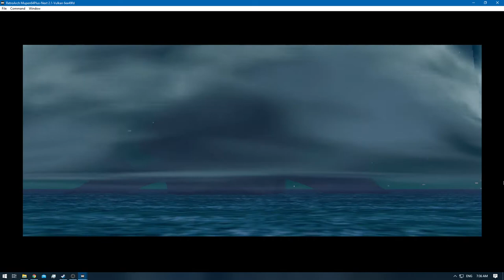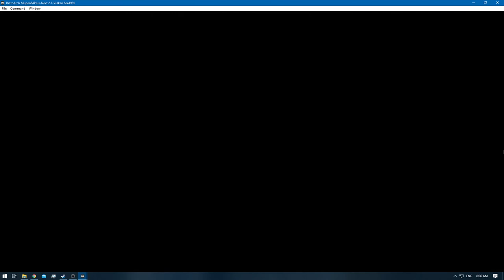[1/1] Zelda: Majora's Mask {RA] - Ep: 3.5 - Cycle of the Zora [NC]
Deaths: 0
Day: Dawn of the Final Day!

0:00 - [YouTube Time Stamp Feature]
0:21 - [Episode Starts]
1:17 - [Kamaro's Mask]
1:19 - [Retro Achievement Unlocked: Dancing till Dawn]
2:50 - [Heart Piece: Dance with the Rosta Sisters] [2/4]
3:53 - [Performance Starts]
6:23 - [Performance Ends]
6:52 - [Circus Leader Mask]
6:54 - [Retro Achievement Unlocked: A Heart Warming Melody]
9:02 - [Great Bay Temple Starts]
9:43 - [1/15] Great Bay Stray Fairy]
11:05 - [2/15] Great Bay Stray Fairy]
11:07 - [3/15] Great Bay Stray Fairy]
12:12 - [4/15] Great Bay Stray Fairy]
15:14 - [5/15] Great Bay Stray Fairy]
16:40 - [6/15] Great Bay Stray Fairy]
17:31 - [Great Bay Temple Compass]
17:44 - [Small Key]
18:03 - [7/15] Great Bay Stray Fairy]
21:17 - [Ice Arrow]
21:19 - [Retro Achievement Unlocked: Frozen Arrow]
23:18 - [Great Bay Temple Dungeon Map]
24:17 - [There is a Fairy inside 1 of those 2 jars - I forgot to get it]
24:53 - [Dawn of the Final Day]
29:25 - [1/?] Don Gero Frogs]
29:49 - [Great Bay Temple Boss Key]
33:32 - [8/15] Great Bay Stray Fairy]
36:38 - [Great Bay Temple Ends] [For Now]
38:29 - [Gilded Sword]
38:31 - [Retro Achievement Unlocked: Golden Blade]
39:15 - [Saving]
39:19 - [End of the Episode]
[Note:]